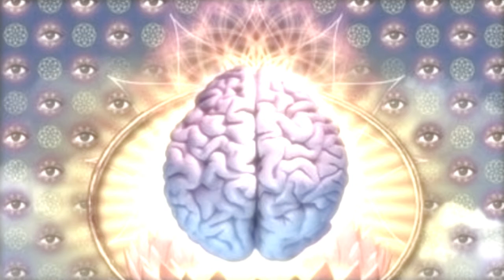Deep Brain - Summer Swing